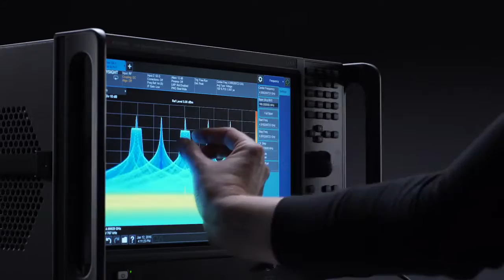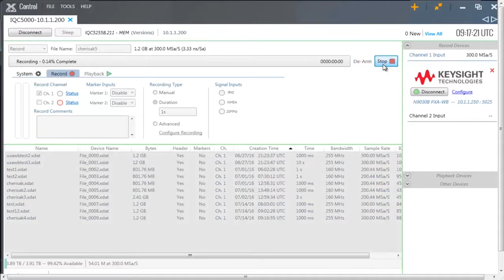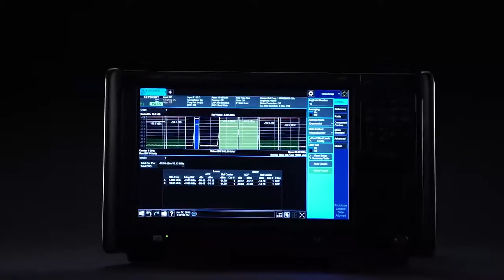Seamlessly Create Test Solutions | Keysight X-Series Signal Analyzers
Learn how Keysight's X-Series signal analyzers with multi-touch UI seamlessly and intuitively integrate with other instruments and software to create turnkey measurement solutions for challanging measurements. This video features the Keysight UXA with X-COM recorder and software to create an intuitive test solution that captures, records and analyzes minutes, hours or days of  real-world signal behavior for radar and electronic warfare systems.